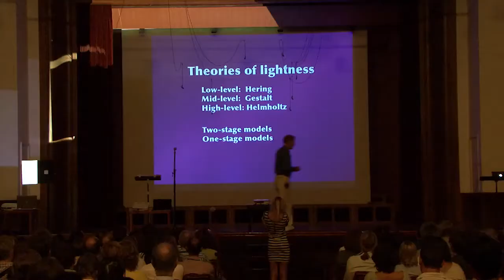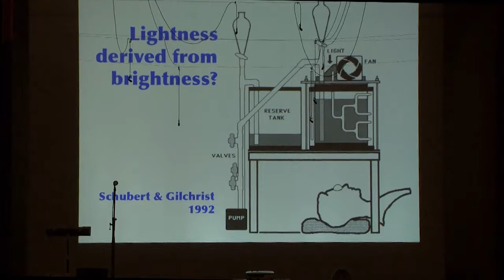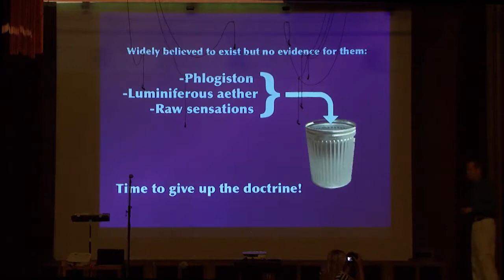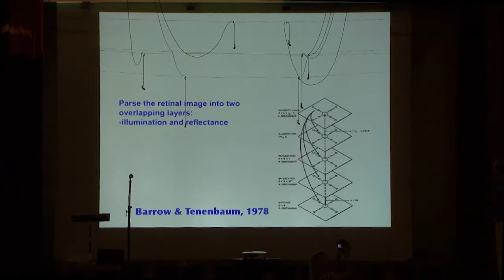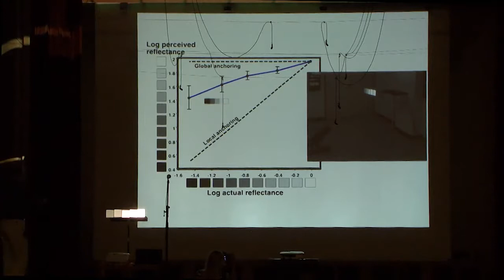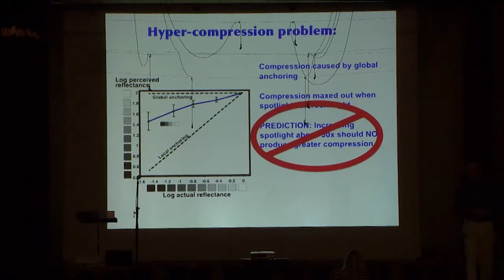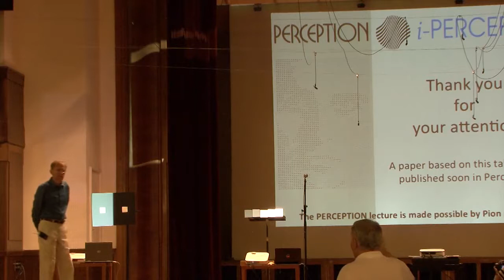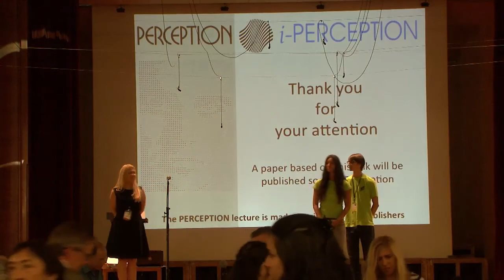ECPV 14 Alan Gilchrist Perception Lecture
ECVP 14 Alan Gilchrist Perception Lecture